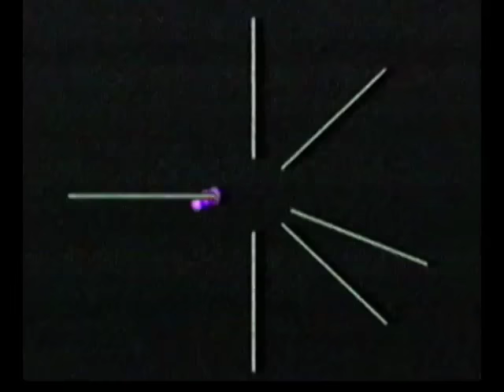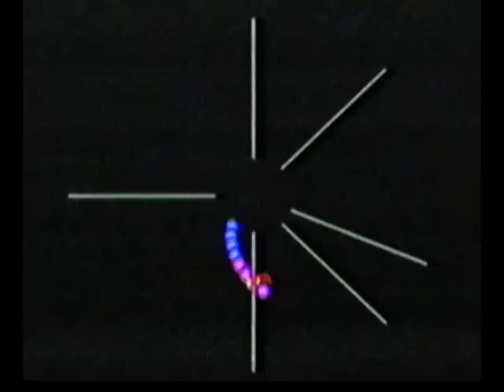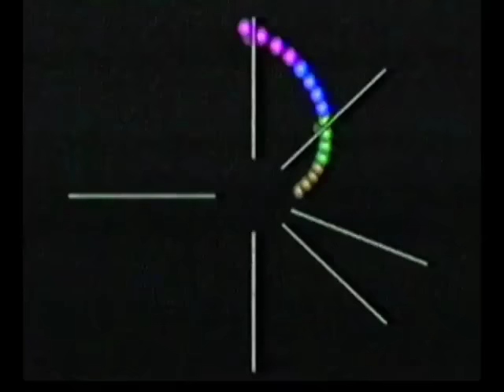Tenney, Wake for Charles Ives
Wake for Charles Ives, for four tenor drums, composed by James Tenney, with an animated graphical score.

I heard the piece performed by William Winant, Daniel Kennedy, David Rosenthal, and Kenneth Piascik at a concert of the San Francisco Contemporary Music Players, given March 17, 1997 at the Yerba Buena Center for the Arts Theatre. I was seated in the front row, and the drums were close to the front of the stage. The precision and intensity of the performance was wonderful! The predictability of the piece's progression contributed greatly to its hypnotic effect, but the level of sound was high enough to demand close and continuous attention throughout its 4'30" length.  Moments after the piece was over, the idea for this visualization came to mind.

Here are a couple of pages about this project that I wrote many years ago:

I can't believe I misspelled Tenney's name in the title.